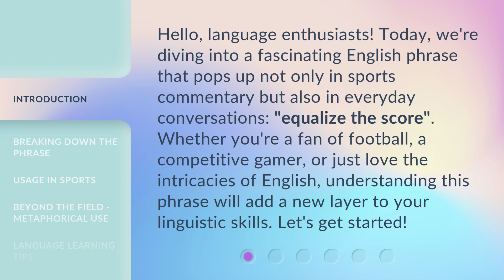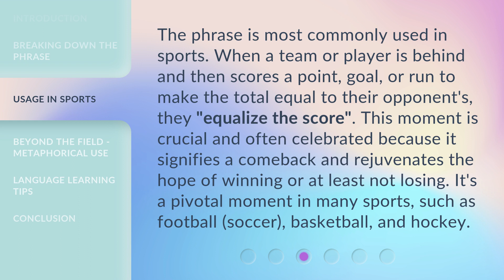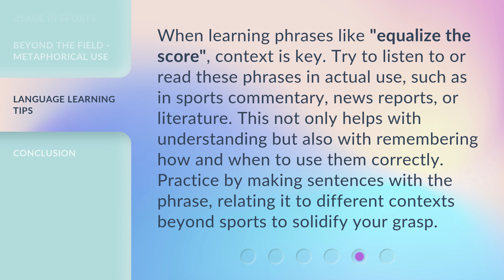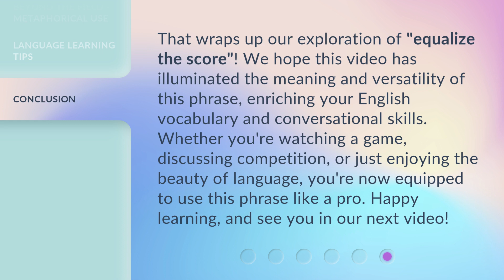Equalize the Score: A Game-Changing Phrase Explained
00:00 • Introduction - Equalize the Score: A Game-Changing Phrase Explained
00:36 • Breaking Down the Phrase
01:15 • Usage in Sports
01:47 • Beyond the Field - Metaphorical Use
02:23 • Language Learning Tips